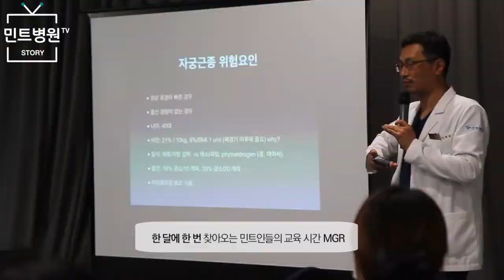[민트그랜드라운드] 자궁근종색전술 강의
한 달에 한 번 찾아오는 민트인들의 교육시간!
민트그랜드라운드(MGR)

이번 달에는 김재욱원장님의
"색전술 그것이 알고싶다." 라는 주제로 강연 이 진행되었습니다.

언제나 알차고 유익한 강의 MGR!
민트병원TV 에서 생생히 담아왔습니다.